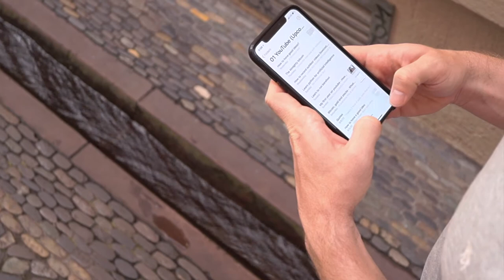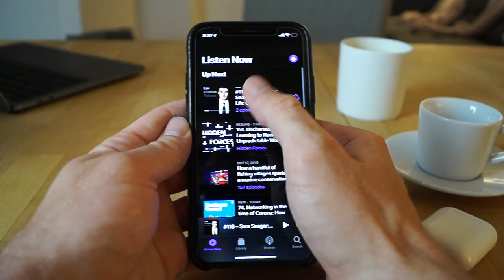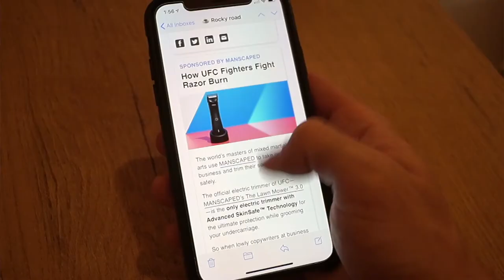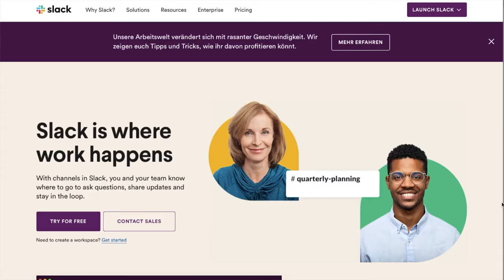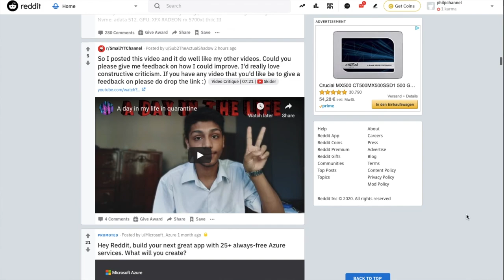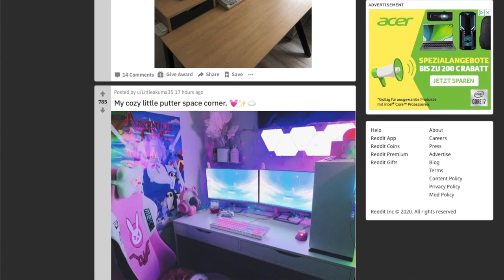How To Have Good Ideas - Turn Creativity Into Reality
Hey guys, in this video, I want to give you certain tips & tricks on how to come up with new ideas and boost your creativity. I draw mostly from a book I recently read ("Where good ideas come from", Steven Johnson) and episode #340 of the Pomp Podcast where he interviews Greg Isenberg. The last part was extremely valuable to me and lead to a business idea I'm currently working on, more on that in a later video!

This was video I shot outside and it was quite a challenge but a lot of fun! I will do a video on what gear I used and how but here is already the link to the microphone, I was really surprised how good the quality of this 20$ microphone is tbh

I used canvas (free) to put together the thumbnail, tried to make it a little more catchy, let's see if viewer count increases :)

GPT-3 is an autoregressive language model developed by OpenAI, a for-profit San Francisco-based artificial intelligence research laboratory founded among others by Elon Musk (who else). In 2019, it received US$ 1 billion from Microsoft.